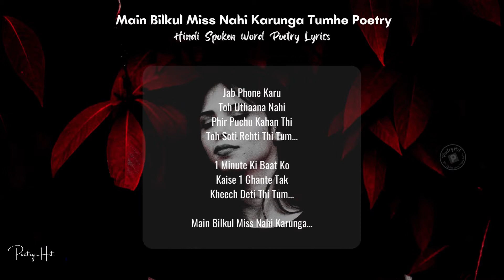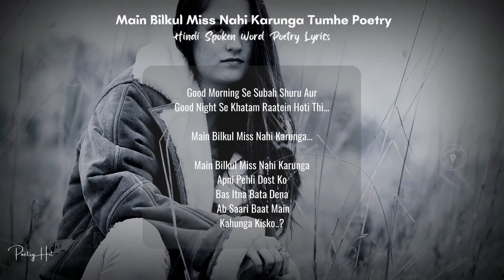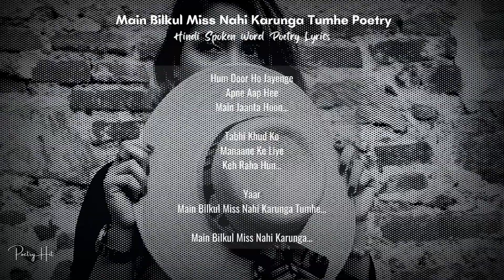मैं बिलकुल Miss नहीं करूँगा Tumhe Poetry | Hindi Spoken Word Poetry Lyrics | Abhash Jha | PoetryHit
मैं बिलकुल Miss नहीं करूँगा Tumhe Poetry | Hindi Spoken Word Poetry Lyrics | Abhash Jha | Hindi Poem | PoetryHit

🌸Abhash Jha Poetry
🌸Spoken Word Poetry Lyrics
🌸Missing You Poetry
🌸Audio Poetry in Hindi
🌸Someone Special Poetry Lyrics In Hindi

Original Poetry Credits:
Poetry Title: Main Bilkul Miss Nahi Karunga Tumhe
Artist's Voice: Abhash Jha
Written: Abhash Jha
Label: Rhyme Attacks

Hit Likes...